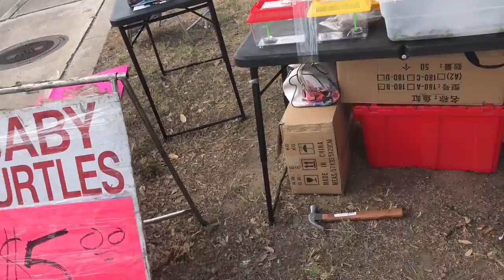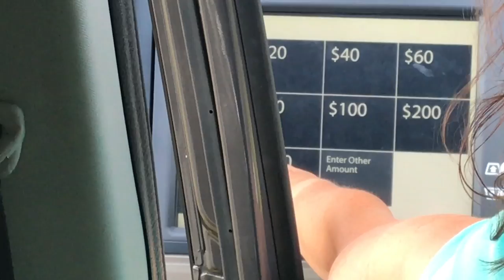There Are 80 Turtles in My House.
i don't need clickbait. i went to go get my haircut and i came home with 80 turtles.

please check your local parks and wildlife department with one simple phone call next time you see turtles being sold on the side of the road. the game warden can easily be sent out to check the vendor and their legitimacy.

another video will be coming up after we take them to the sanctuary. all turtles will be donated (i did not sell any or make profit off of rehoming them). this is where they are going

Sorry if you found this video a bit preachy, I try to keep my video style very fun and entertaining while still educating people, but this one had a lot of ranting in it... i'm just very passionate about my 80 turtle children.
Sign up for mypet.world, a social media website for people who luv animals :-)

turtle montage:
outro: partly sunny by Joey Pecoraro